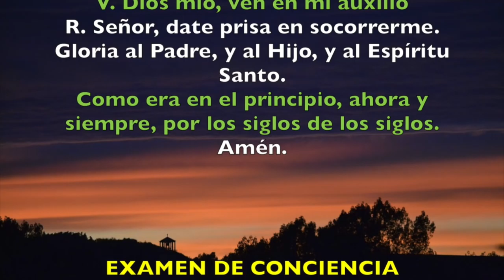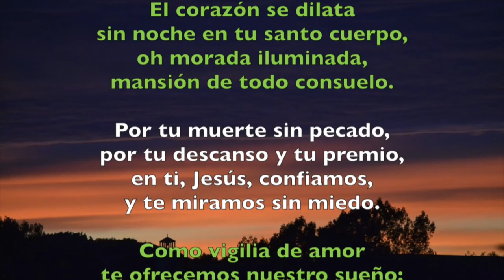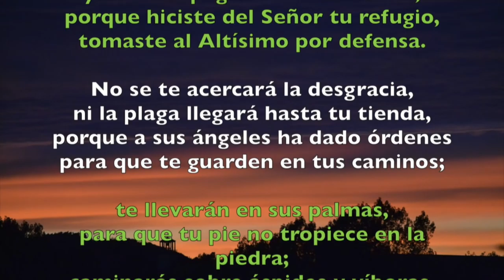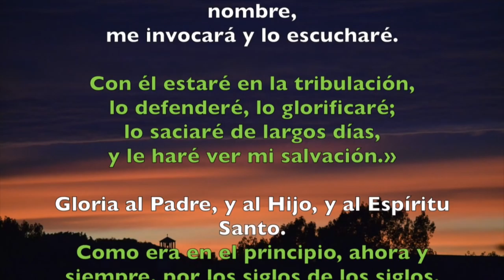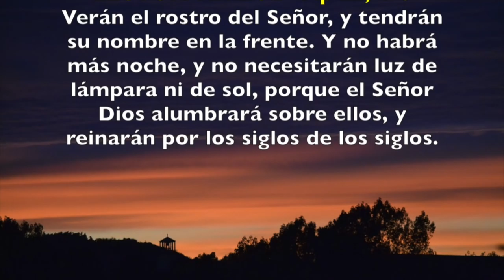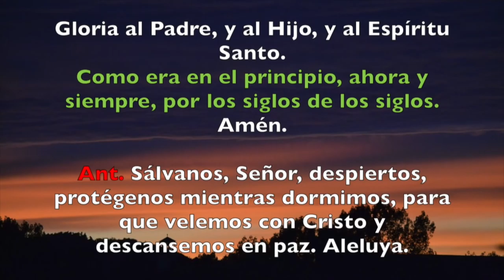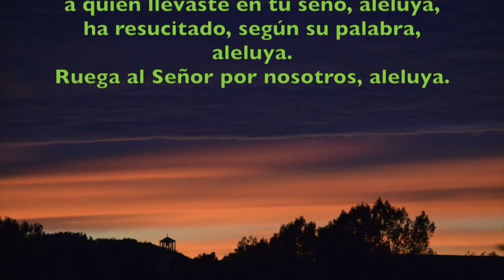Oración de la noche (Completas), DOMINGO 20 DE MAYO | Padre Sam